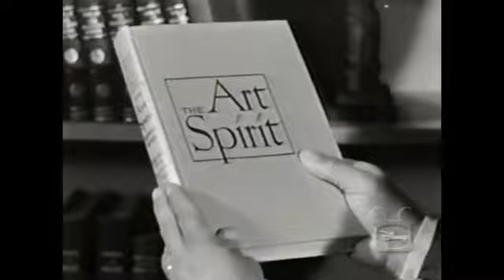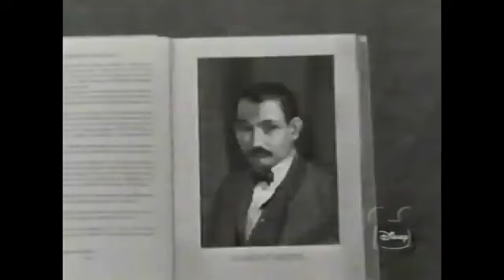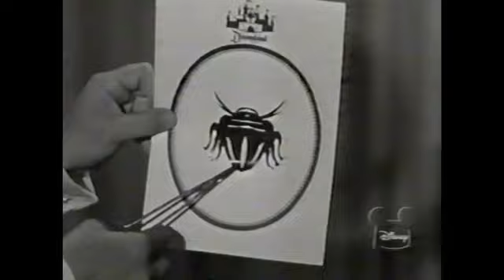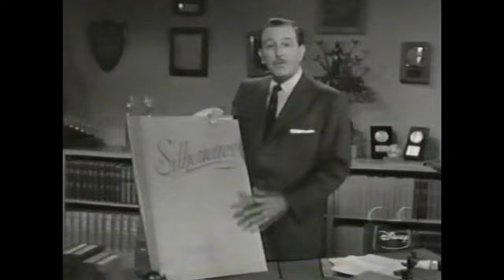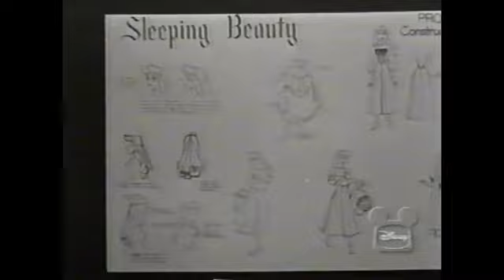S04E25 - An Adventure in Art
Walt Disney's Disneyland Season 4 Episode 25 - An Adventure in Art

This is Walt Disney's tribute to the artists in his employ. Inspired by Robert Henri's The Art Spirit, four of Disney's artists created their interpretations of the same tree, an old oak that once stood on Barham Boulevard in Burbank.